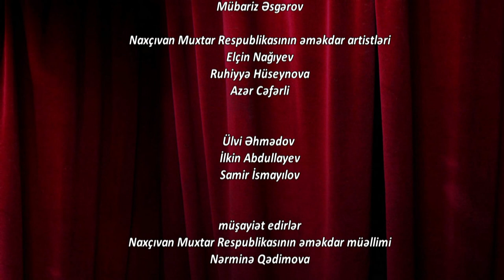Bəstəkar M.Məmmədov Əsərlərindən ibarət Konsert - Concert of works by composer M.Mammadov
Concert of works by composer M.Mammadov